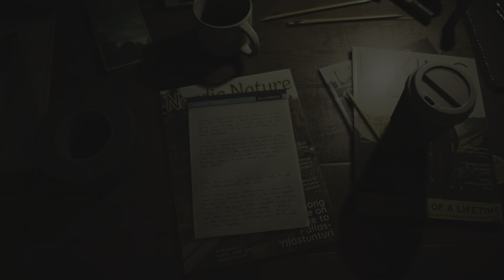CONCERT - Alan Wake 2 Part 11 PS5 Full Game Playthrough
Alan Wake 2 is a 2023 survival horror game developed by Remedy Entertainment and published by Epic Games Publishing. A sequel to Alan Wake, the story follows best-selling horror novelist Alan Wake, who has been trapped in an alternative dimension for 13 years, as he attempts to escape by writing a horror story involving an FBI agent named Saga Anderson. The game was released for PlayStation 5, Windows, and Xbox Series X/S on 27 October 2023. It received generally positive reviews from critics.

Compared to the first Alan Wake game, which was an action adventure game with horror themes, Alan Wake 2 is a survival horror game played from a third-person perspective. Players play as Alan Wake or Saga Anderson in two separate single-player stories, which can be played in any order the player chooses; although the opening sequence and ending sequence of the game can only be played as Saga and as Alan, respectively.

Thirteen years after bestselling writer Alan Wake went missing, a string of ritualistic murders occur in the town of Bright Falls, Washington. Saga Anderson, an FBI agent, is sent to Bright Falls to investigate the killings, where she finds herself tangled in a supernatural horror story written by Wake, in order to escape from his captivity.